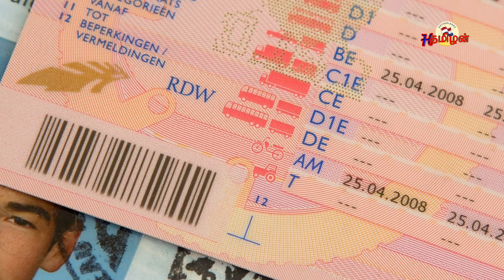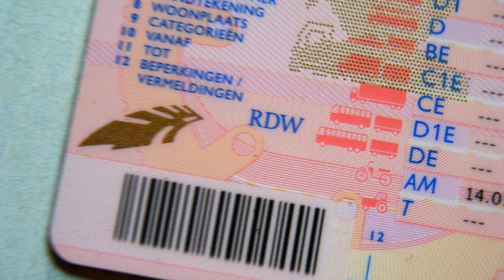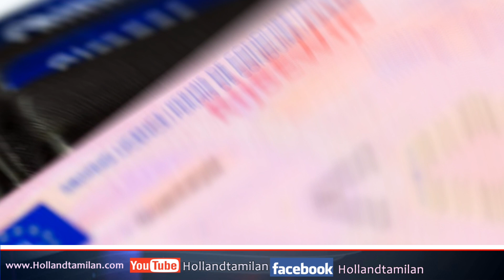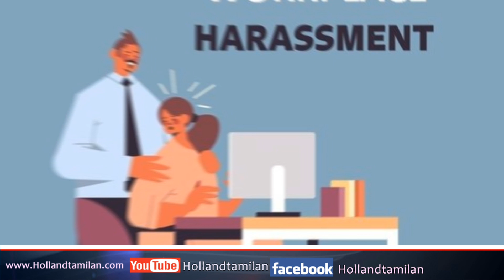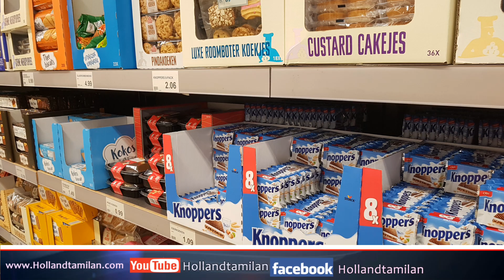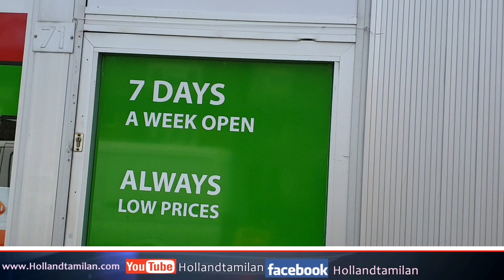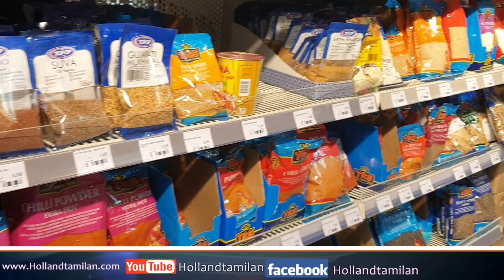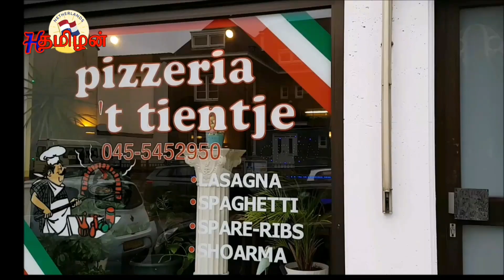Netherlands Tamil News 21-04-2022நெதர்லாந்தில் அத்தியாவசிய பொருட்களின் விலைகள் அதிகரிப்பு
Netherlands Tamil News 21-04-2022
நெதர்லாந்தில் அத்தியாவசிய  பொருட்களின் விலைகள் அதிகரிப்பு
வேலைத் தளங்களில் பாலியல் சீண்டல்களுக்கு உள்ளாகும் நெதர்லாந்து பெண்கள்
உங்கள் கடன்களை மூன்று ஆண்டுகளுக்குள் தீர்க்க  Gemeente முன்வர வேண்டும்
தாய் மகள் பேத்தி மூவரும் ஒரேநாளில் பிறந்த நாள் கொண்டாட்டம்